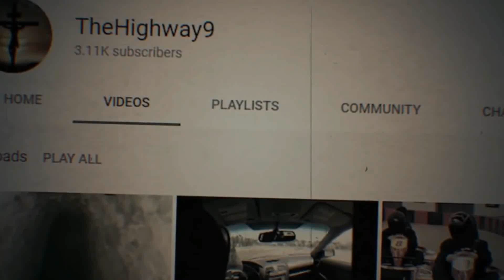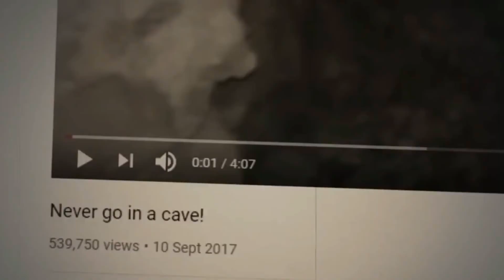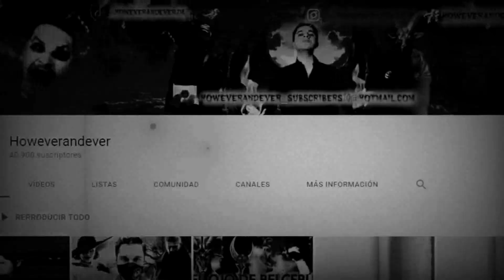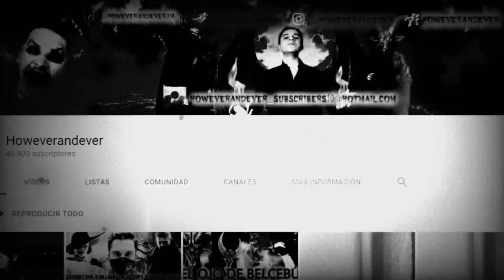Video Virali Paranormali 16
È ora di una nuova raccolta di video terrificanti! Pensi che siano vere o sono completamente false? Non esitate a lasciarci la vostra analisi e ad aprire un sano dibattito su queste apparenze!

~ ~ ~ ~ ~Profili Social~ ~ ~ ~ ~